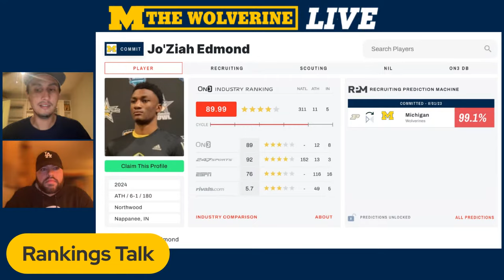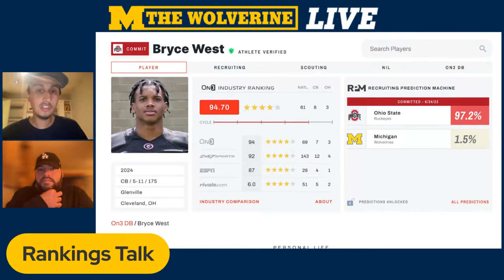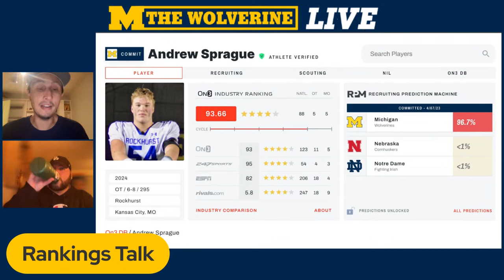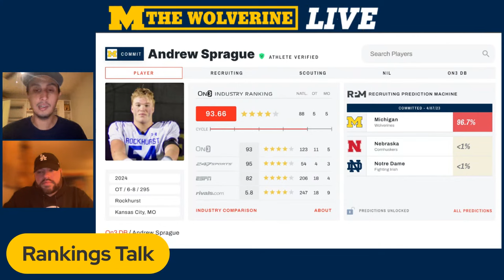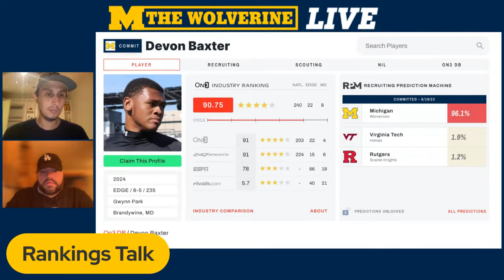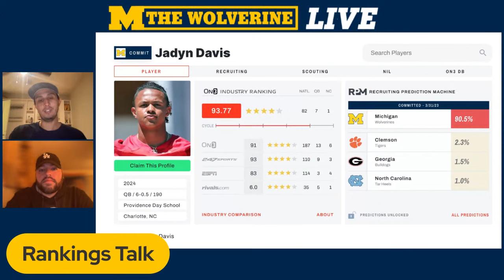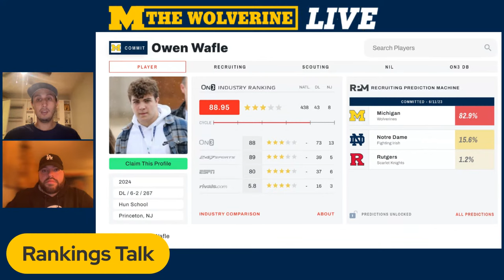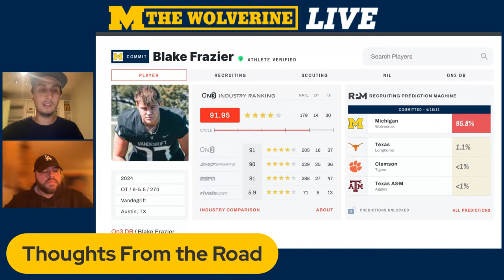The Wolverine discusses recruiting rankings & Michigan football recruiting notes from the road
Visit them at their new location, 300 South Maple Road, Ann Arbor or online at LewisJewelers.com.